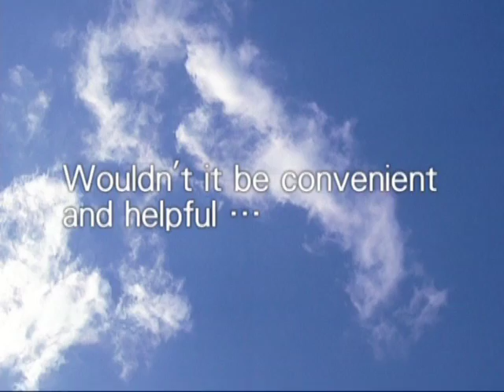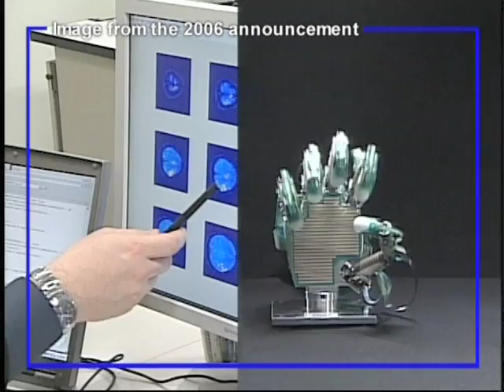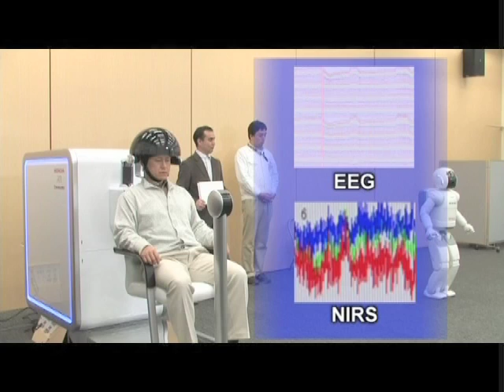Brain Machine Interface Technology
Enabling control of a robot by human though alone - Essere in grado di controllare un robot solo con il pensiero
By Prof. Mitsuo Kawato, Director, ATR Computational Neuroscience Laboratories, Japan